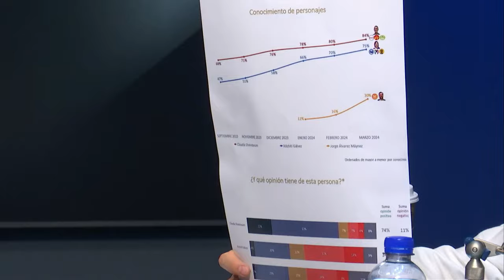Xóchitl Gálvez asegura que no desaparecerá los programa sociales |PROGRAMA COMPLETO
Hoy en Fórmula Noticias con Juan Becerra Acosta:
Autoridades de EU recuperan 2 de los 6 cuerpos de trabajadores tras el colapso de Baltimor en Estados Unidos. Xóchitl Gálvez asegura el ánimo de la Coalición ha cambiado. Además, en entrevista habla de su recorrido para llegar a la candidatura.

Grupo Fórmula